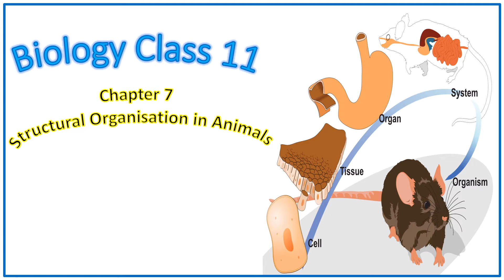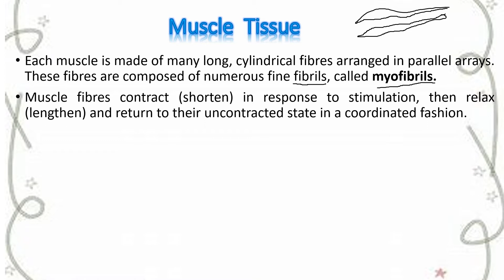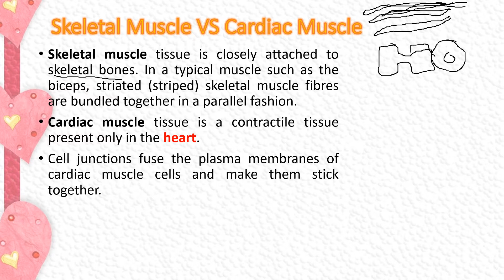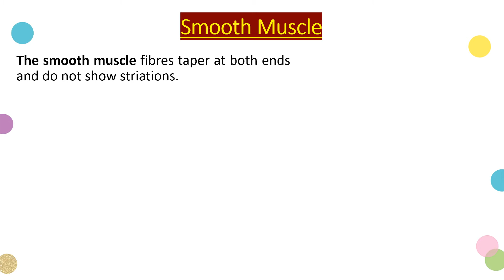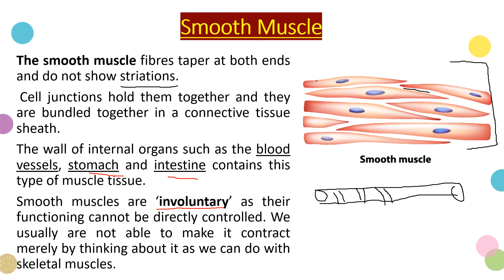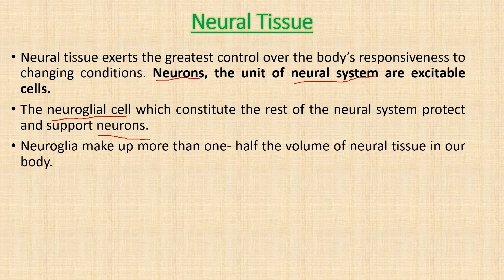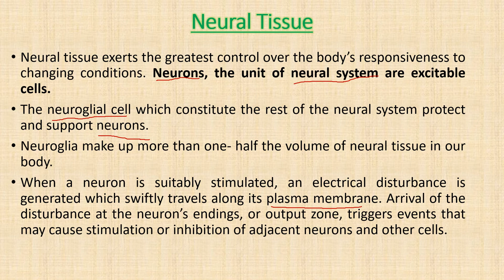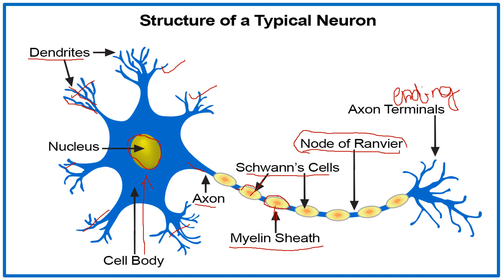Biology Class 11| Ch 7 Structural Organisation in Animals | Muscle & Neural Tissue | [Hindi explain]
Biology Class 11 Chapter 7 Structural Organisation in Animals NCERT/NEET biology by Varsha Luthra. Biology Class 11 full explained in Hindi with Pictures.
In this video we learn about:
=Muscle tissue and neural tissue
=types of muscle tissue